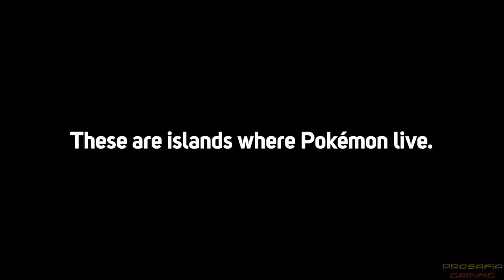New Pokemon Snap | Reveal Trailer Nintendo Switch 2020 لعبة بوكيمون جديدة كشف عن مقطورة نتيندو سويتش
Check out the reveal of New Pokemon Snap for Switch! The long awaited follow-up to the beloved Nintendo 64 game where you get to take photos of your favourite Pokemon.

اعلان ترويجي للعبة بوكيمون الجديدة